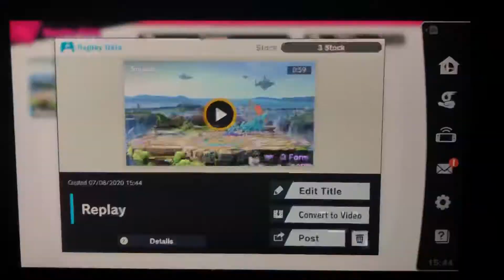SSBU - Me vs Fake Bayonetta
A 1 on 1 battle on Battlefield (Ω Form) Stage from Super Smash Bros. Ultimate.